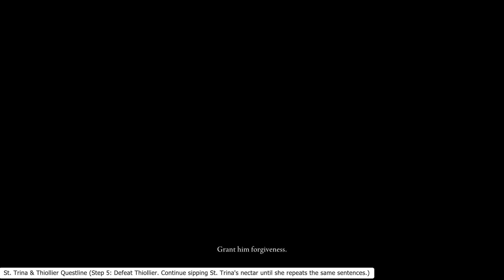ELDEN RING Shadow of the Erdtree DLC 100% Walkthrough Full Gameplay Part 5 - All Collectibles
This walkthrough of ELDEN RING Shadow of the Erdtree Part 5 will guide you through all objectives. This also includes Collectibles, Resource Caches and other important items. Everything that’s needed for trophies and 100% completion is included.
30:35 Weapon #17: Lightning Perfume Bottle
40:02 Weapon #18: Dancing Blade of Ranah
1:35:52  Weapon #19: Swift Spear

8:58 Revered Spirit Ash #9

56:52 Scadutree Fragment #16
1:13:05 Scadutree Fragment #17
1:35:52 Scadutree Fragment #18

8:58 Site of Grace #27
16:58 Site of Grace #28
26:22 Site of Grace #29
37:25 Site of Grace #30
56:52 Site of Grace #31
1:02:47 Site of Grace #32
1:02:47 Site of Grace #33
1:13:05 Site of Grace #34
1:22:31 Site of Grace #35
1:28:31 Site of Grace #36
1:34:26 Site of Grace #37
1:35:52 Site of Grace #38

8:58 Greater Potentate's Cookbook [12]
38:39 Grave Keeper's Cookbook [1]
1:34:26  St. Trina Disciple's Cookbook [3]

56:52 Message from Leda
1:00:00  Hefty Cracked Pot #6

40:02 Armor: Dancer's Set

21:02 Tear #2: Viridian Hidden

47:51 Great Ghost Glovewort

40:02 Boss Fight #13: Dancer of Ranah
49:55 Boss Fight #14: Ghostflame Dragon (Dragon Heart & Somber Ancient Dragon Smithing Stone)
1:31:39 Boss Fight #15: Putrescence Knight

1:31:39 Remembrance #4: Putrescence

1:22:31 Incantation #4: Multilayered Ring of Light

49:55 Map #3: Souththern Shore

St. Trina & Thiollier Questline
1:02:47 Step 1
1:35:52 Step 2
1:40:48 Step 3
1:45:24 Step 4
1:47:25 Step 5
Shadow of the Erdtree is an expansion to ELDEN RING, the 2022 Game of the Year.
Dark and intense, Shadow of the Erdtree has players continue their quest with the freedom to explore and experience the adventure at their own pace.

The Shadowland. A place hidden by the Earth Tree.
Where the goddess Marika first appeared.
A country purified in an unsung battle.  Ignited
by Messmer's flame.
Miquella set out for this land.
He stripped himself of his flesh, his strength, his lineage.
All golden things.
And now Miquella waits for the return of his promised master.